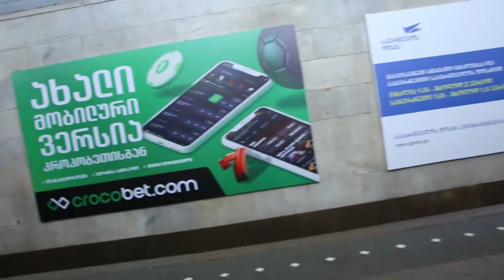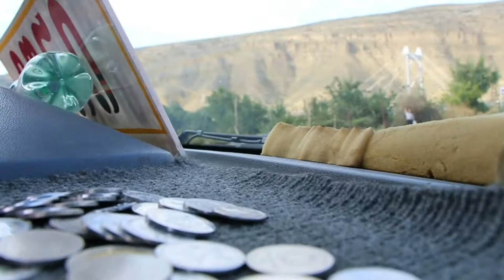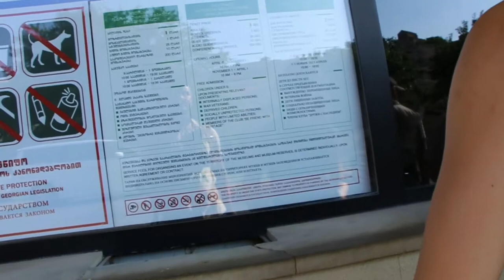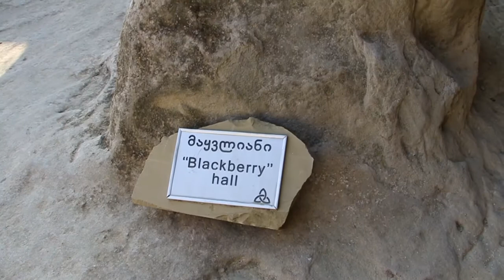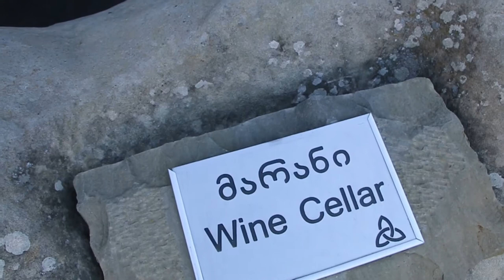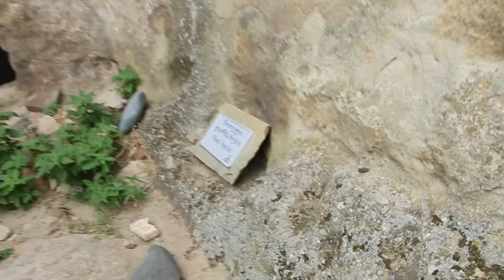Traveling Tbilisi to Uplistsikhe, rock city ,This very amazing experience. Travel Pocket-Travel blog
Travel is the movement of people between distant geographical locations. Travel can be done by foot, bicycle, automobile, train, boat, bus, airplane, ship or other means, with or without luggage, and can be one way or round trip. Travel can also include relatively short stays between successive improvement and sharing my experience.
Uplistsikhe Cave Town-Fortress is situated on a rocky massif in 15 km eastwards to town Gori on the left bank of the river Mtkvari. The fortress is mentioned in chronicles from earliest times. Its history begins in the I-II millennium B.C. Uplistsikhe was an important religious, political and cultural centre in the Hellenistic and the late Antique periods (IV c. B.C. - IV c. A.D.).  The town was in its heyday as far back as the 9th - 11th centuries. In 13th century, it was ravaged by Mongols.

Living quarters and premises for communal purposes occupy a cliff territory of almost 8 hectares and are connected by footways. The majority of the caves are devoid of any decorations. The central ensemble, a big hall with coffered tunnel-vaulted ceiling, and the palace complex, is the most interesting one architecturally. The natural rock easily lent itself to various kinds of treatment, making it possible to create complex decorative compositions. The ribbed ceiling with an aperture, a smoke outlet which also admitted light, was supported by two columns carved from the living rock; the hall had niches-loggias on three sides. Next to this hall, a three-nave basilica was hewn from rock in the second half of the 6th century, and to the east of it, a three-church basilica of brick was built in the 9th - 10th centuries. The cave complexes dating to high medieval times usually included a number of small hall-churches beside the dwellings.

Archaeological excavations have revealed extraordinary artefacts of different epochs: beautiful golden, silver and bronze jewellery, magnificent samples of ceramics and sculptures.